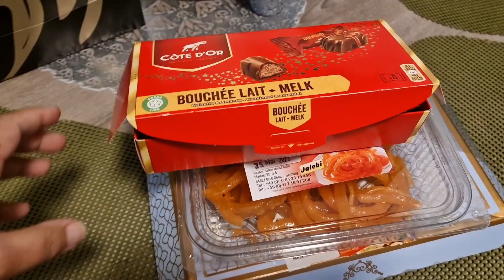Last iftar | Eidi | chand raat || night of blessings || last day of Ramzan || eid gifts